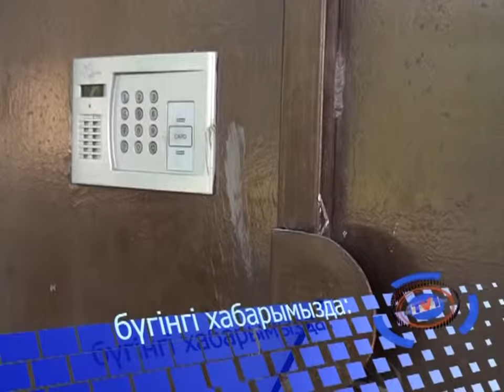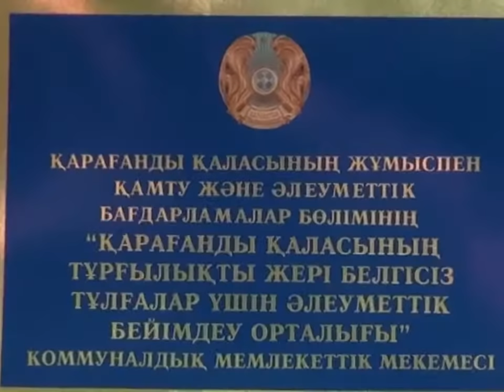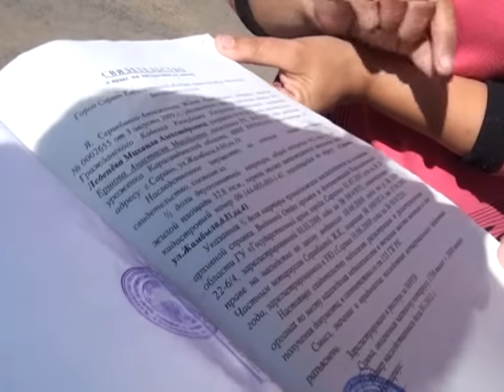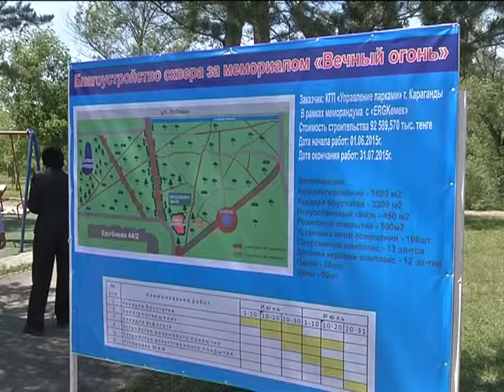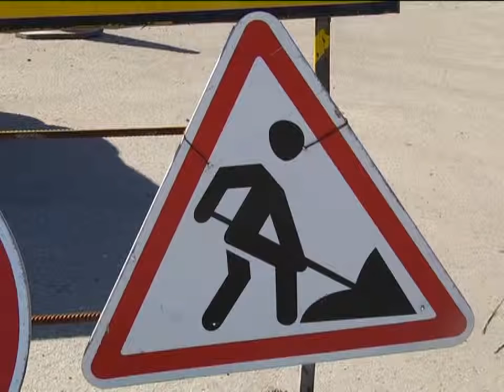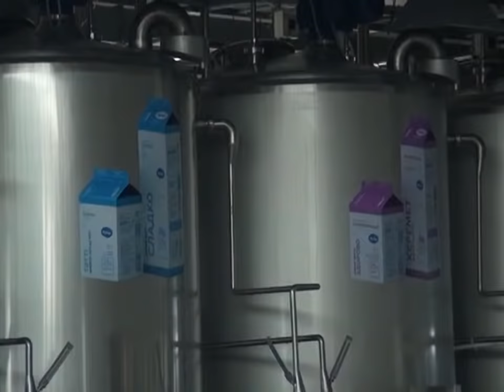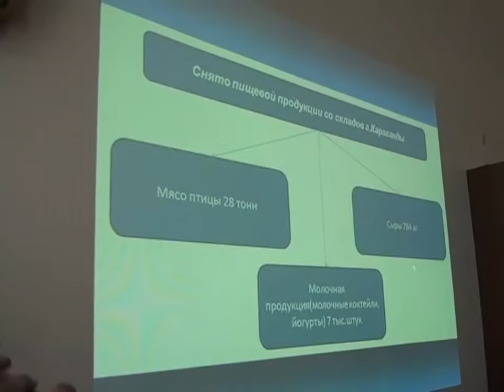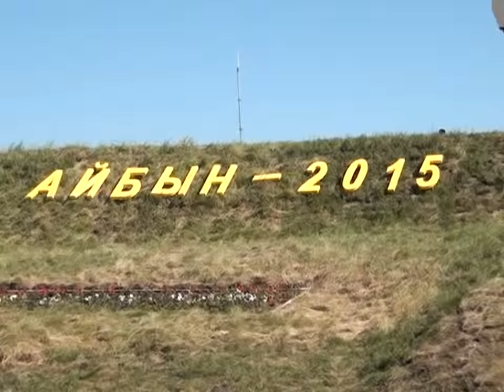11/06/2015 - Бірінші Қарағанды телеарнасының жаңалықтары